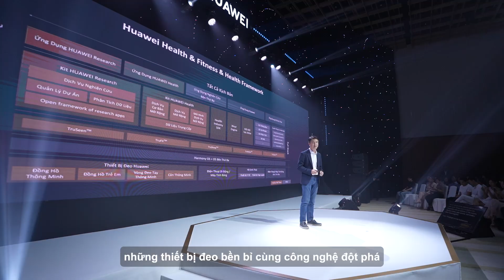HUAWEI WATCH GT 4 Chính Thức Ra Mắt Tại Việt Nam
Cùng nhìn lại những khoảnh khắc ấn tượng trong sự kiện ra mắt HUAWEIWATCHGT4 tại Việt Nam. Kỷ nguyên của đồng hồ thông minh chính thức được mở ra khi công nghệ "Dẫn Lối Phong Cách".